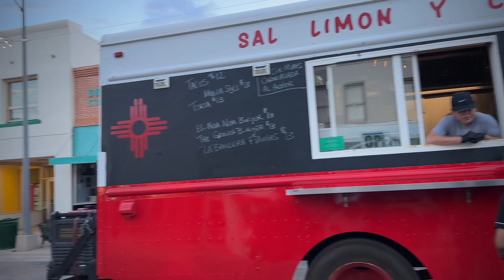A-Town Main Street New Mexico New York Street 2023